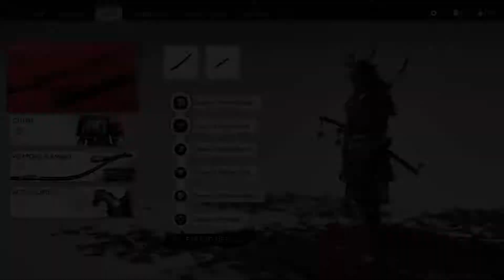GHOST OF TSUSHIMA Walkthrough Part 22 - The Fate of Tsushima (PS4) NO COMMENTARY!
Hey guys quick update about this part of this video, i forgot to turn on my microphone so that the reason why it doesn't have my commentary. Enjoy!

Ghost of Tsushima Walkthrough Game play Part 22 includes a Review The Fate of Tsushima, Intro, Prologue and Campaign Mission 17 of the Ghost of Tsushima Single Player Story Campaign for PS4 and PS5 (PlayStation 5) later.

Jin's Journey Chapter List includes the Prologue and Act 2: Retake Castle Shimura
Mission 17 - The Fate of Tsushima

The game is set on Tsushima Island in the late 13th century. It will feature a diverse assortment of regions and buildings, such as countrysides, fields, shrines, ancient forests, villages, farms, mountains capes and various landmarks. Players will encounter numerous characters, friends, and unlikely allies while adventuring.